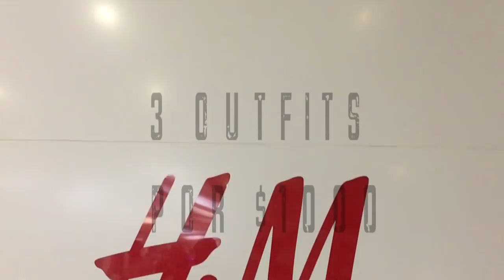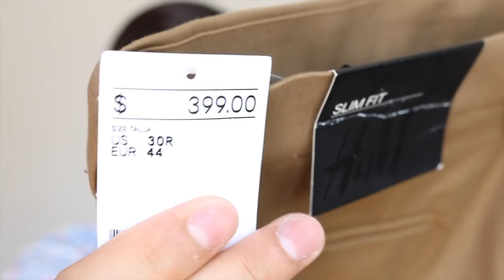COMPRANDO $1000 PESOS DE ROPA EN H&M - J.M. Montaño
Mis Muchachones, me fui de compras a H&M con un presupuesto de $1000 pesos y me salió sobrando dinero. En total fue menos dinero del presupuesto.